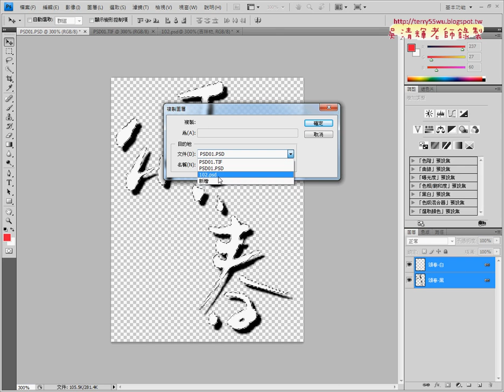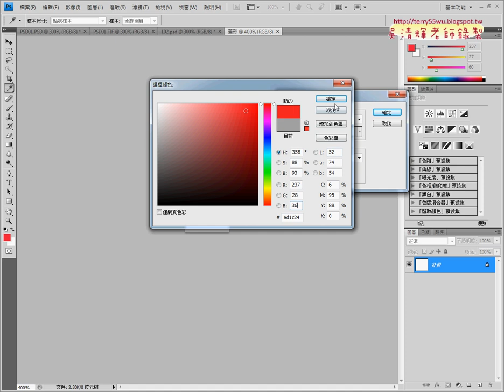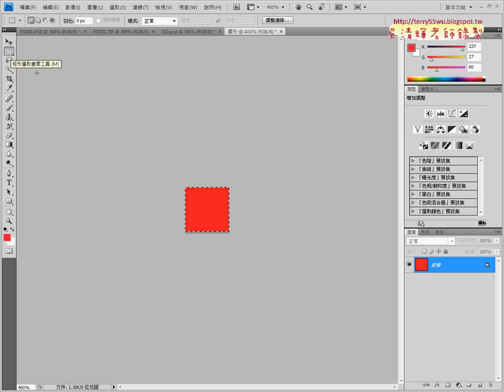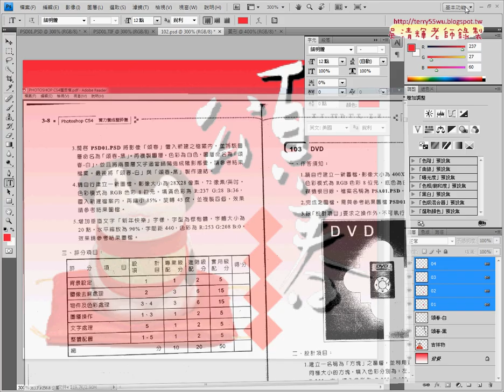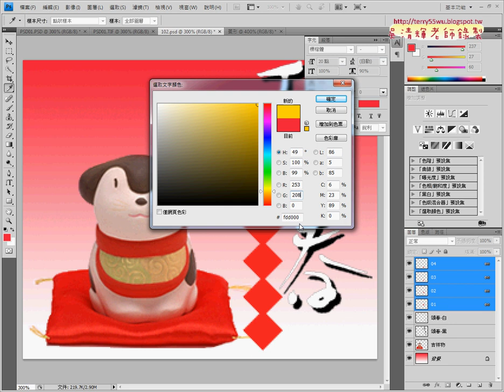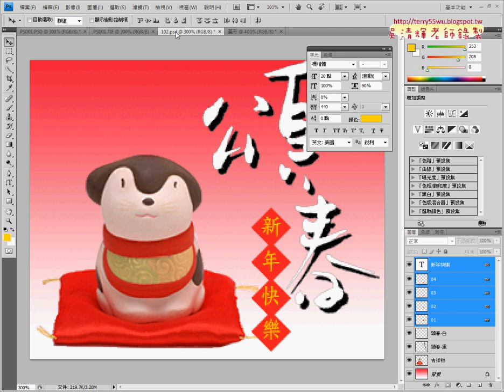05 設計新年快樂春聯字效果